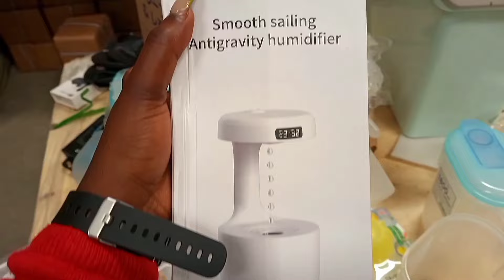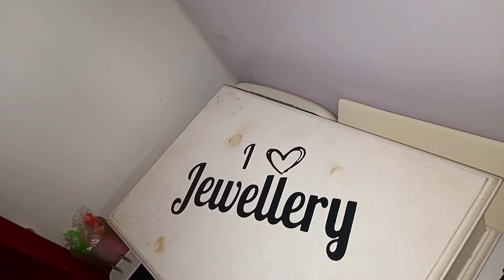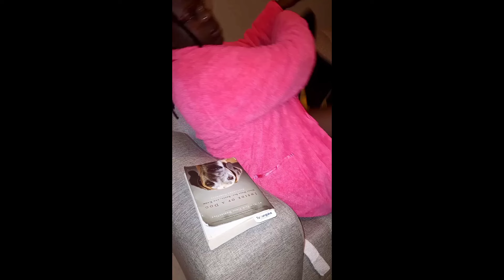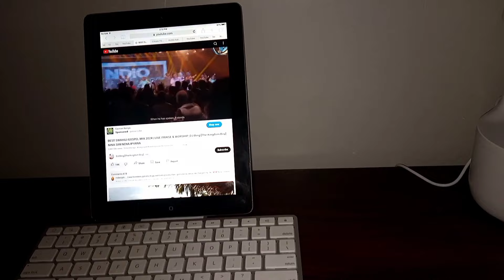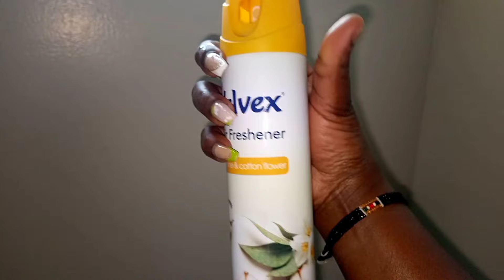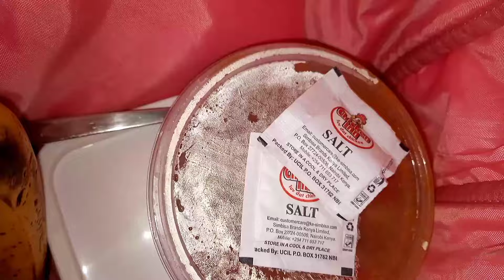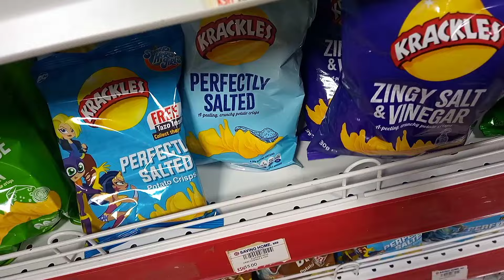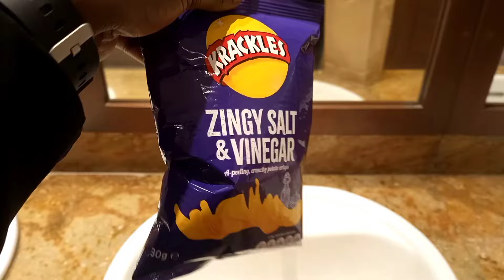VLOG: Fundi Character Dvpt.🤦//Cleaning Therapy//Solo Movie Date🍿monetization